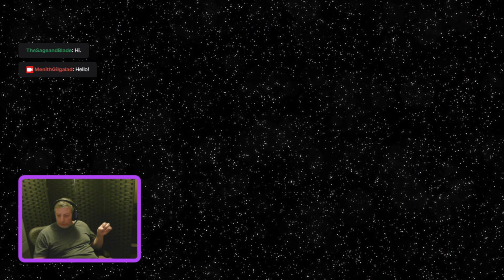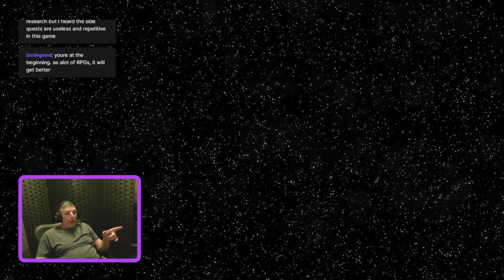Kingdoms of Amalur: Reckoning - part 3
Kingdoms of Amalur: Reckoning is a 2012 action role-playing video game for Microsoft Windows, PlayStation 3 and Xbox 360 developed by Big Huge Games and 38 Studios, who also published the game with Electronic Arts. It was the only game released by 38 Studios before they filed for bankruptcy -- Watch live